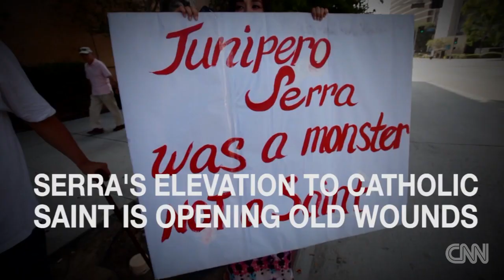Backlash against America's first Hispanic saint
Junipero Serra is the first saint ever to be canonized on American soil, but his soon-to-be sainthood does not come without controversy.